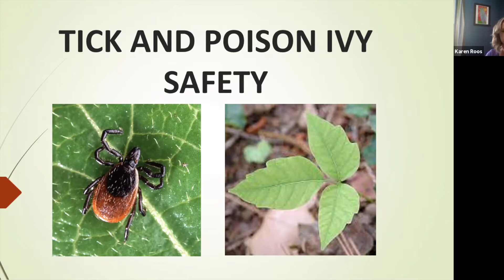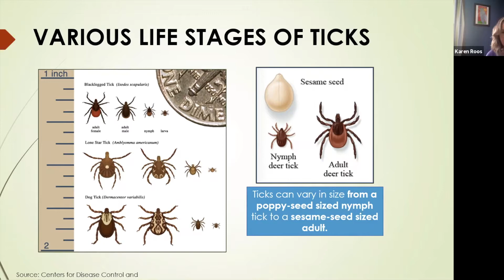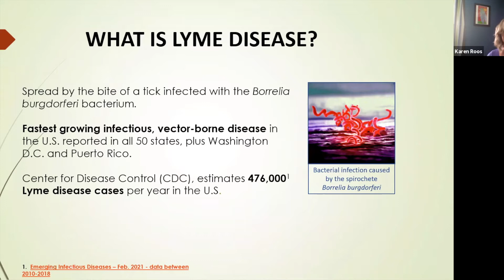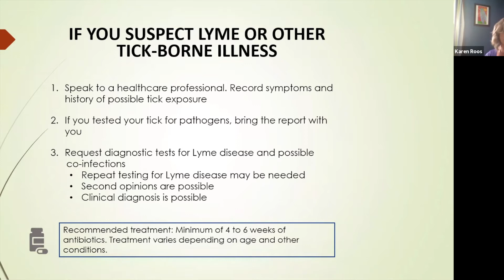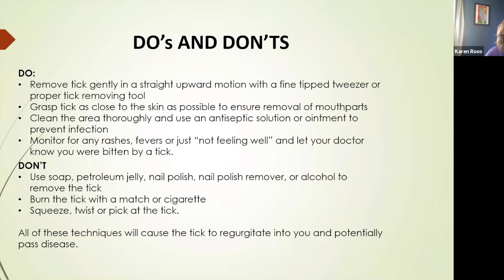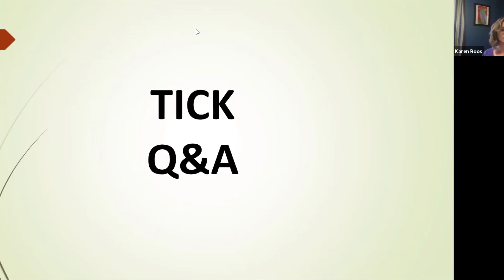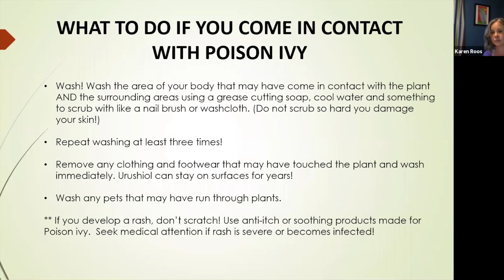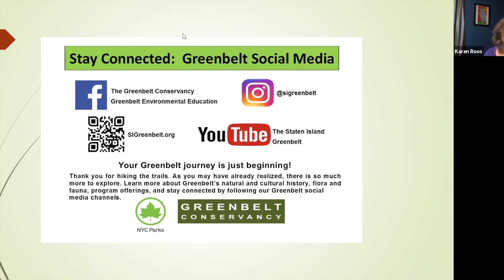Tick and Poison Ivy Safety Presentation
Do you love to explore the outdoors, but you're concerned about some of the natural hazards that exist in our Staten Island woodlands?  In this presentation to the Staten Island DSA, Greenbelt Environmental Educator Karen Roos shares all of the information that you will need to safely continue to enjoy nature, even though certain hazards like ticks and poison ivy do exist.

This presentation is 1 part PowerPoint, 2 parts Environmental Education virtual field trip, and most importantly, it draws from personal and professional experience on how to safely hike and recreate with more education, awareness, and caution.